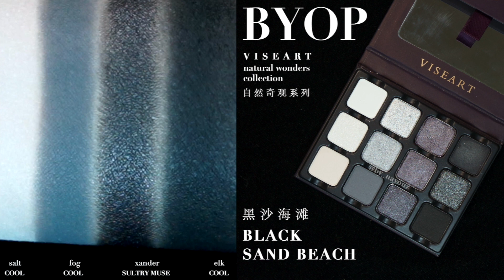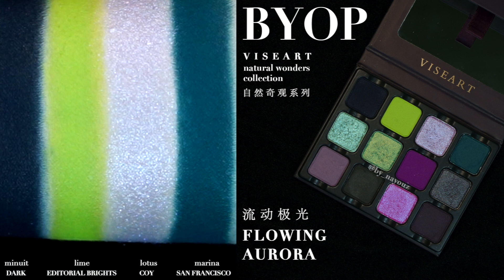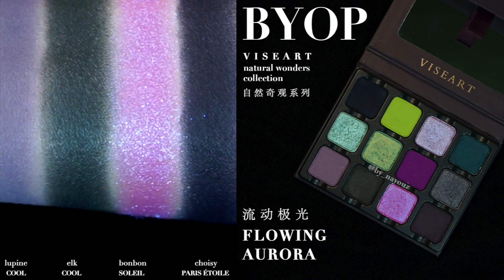Custom Eyeshadow Palette｜VISEART Natural Wonders Collection｜BYOP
Custom Eyeshadow Palette:
VISEART
Natural Wonders Collection